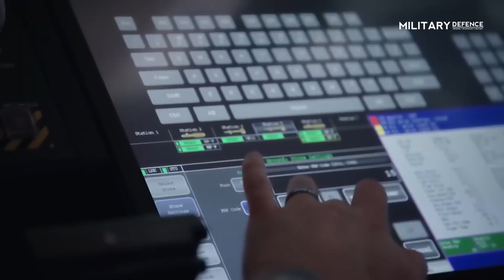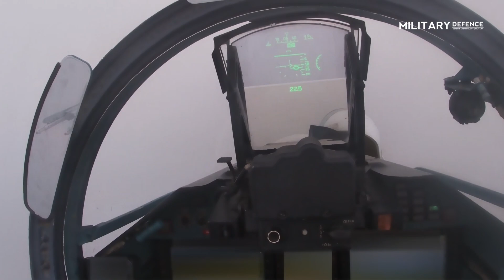U.S. is Outraged: Russian Su-27 Fighter Jet shot down US Drone MQ-9 over Black Sea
A Russian fighter jet forced down a US Air Force drone over the Black Sea on Tuesday after damaging the propeller of a MQ-9 Reaper drone, according to a US official familiar with the incident.

The Reaper drone and two SU-27 Flanker jets were operating over international waters over the Black Sea when one of the Russian jets intentionally flew in front of and dumped fuel in front of the unmanned drone, according to the official. One of the jets then damaged the propeller of the Reaper, which is mounted on the rear of the drone, the official said. The damage to the propeller forced the US to bring down the Reaper in international waters in the Black Sea.